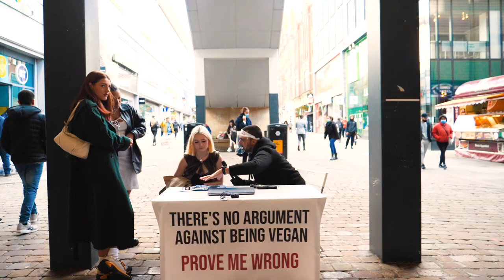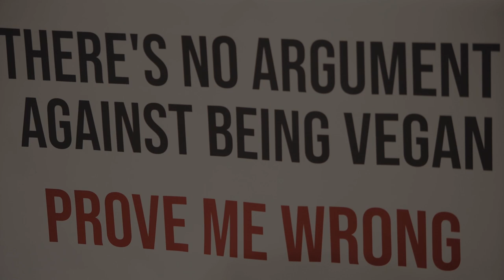She loves meat, but once she realised, it shocked her to the core…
It instantly shattered her worldview into pieces...